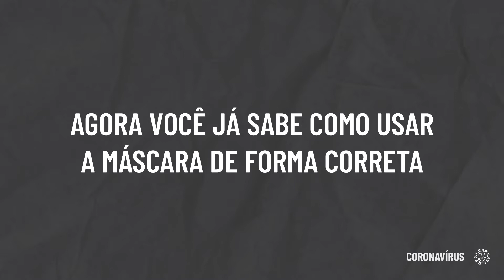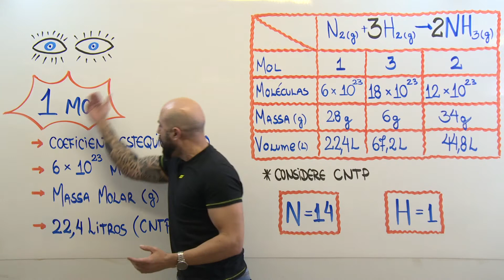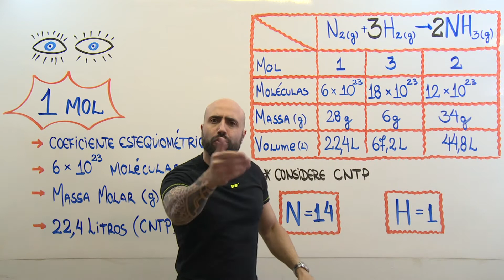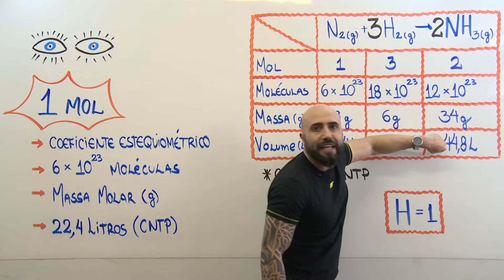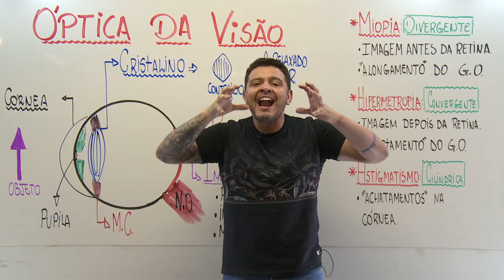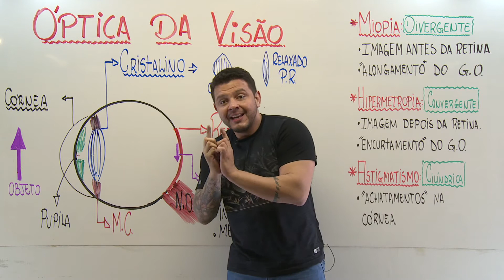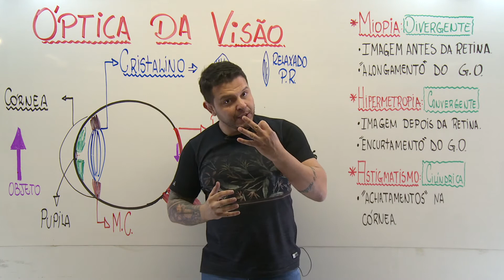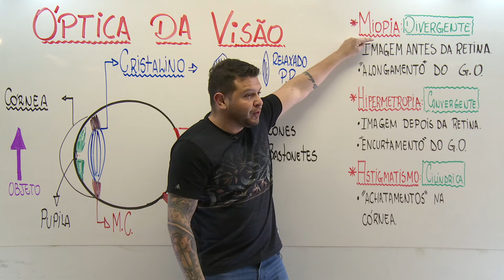Aula na TV - Programa 2 - BL1